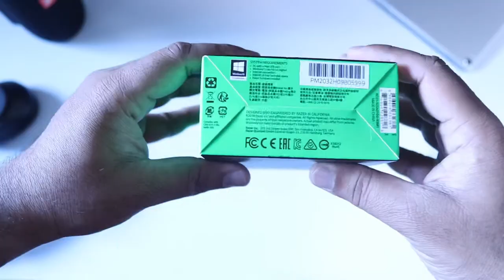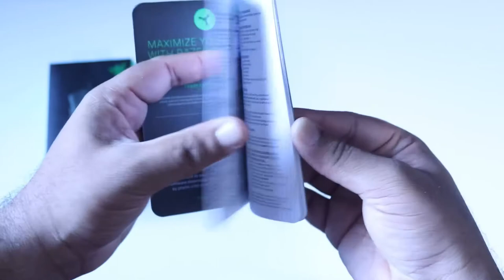Razer DeathAdder Essential Mouse unboxing - TheBrironTech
Check out my unboxing video of the Razer DeathAdder Essential gaming mouse.
This mouse was a gift from my close friend and PUBG teammate.